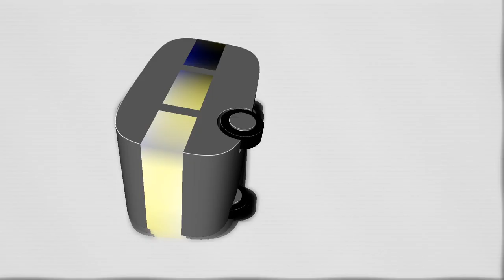Grey Screen With No Engine by Loonies - Demoscene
3rd ranked on TRSAC 2019 as combined demo/intro